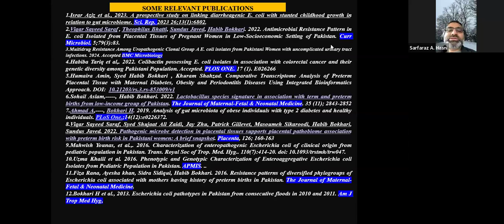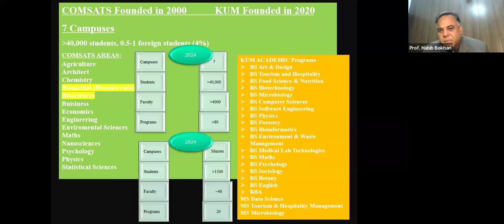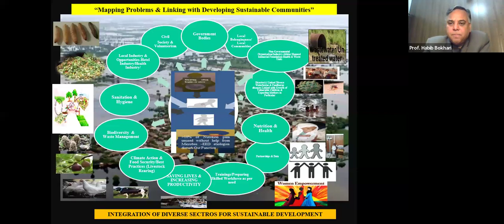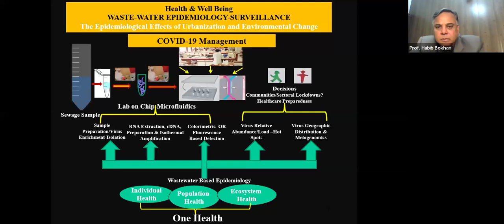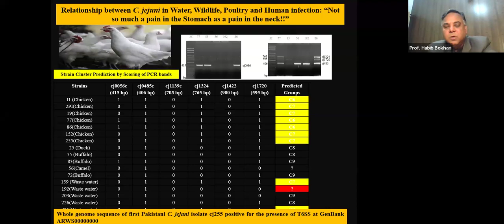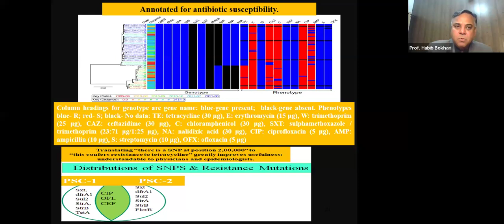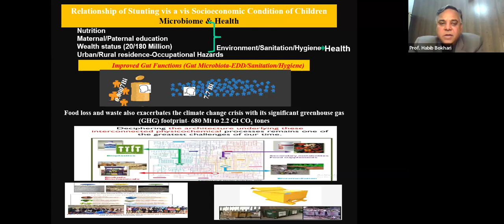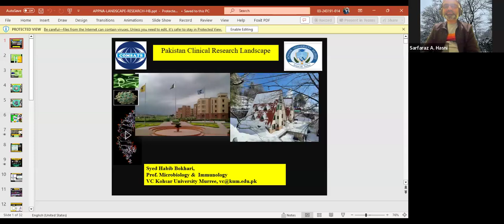Pakistan Clinical Research Landscape, COMSATS University - Healthcare Research Webinar 2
SPEAKER
PROF. HABIB BOKHARI
Founding Vice Chancellor,
Kohsar University Murree.

APPNA MERIT has successfully completed a series of Webinars in 2021, 2022 & 2023 on Healthcare Research, Innovation and Entrepreneurship. The current series primary objective is to create an ecosystem and enabling environment for Pakistan Healthcare Research. The free flow of sharing and learning on a common platform APPNA MERIT, will sensitize the stakeholders and identify the opportunities and threats. Your valuable thoughts and analysis of your institution will facilitate  mapping the  landscape and formulate strategies to create a unified approach.